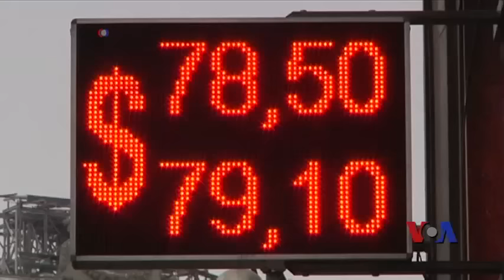俄罗斯议会驳回歧视同性恋法案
俄罗斯议会驳回了一项议案，这项议案规定，任何非异性恋者公开表达爱意或性取向都将被罚款或判刑。权益组织在欢迎这个决定的同时，呼吁废除另一项法律，这项反对所谓“同性恋宣传”的法律鼓励歧视同性恋者、双性恋者和变性人。